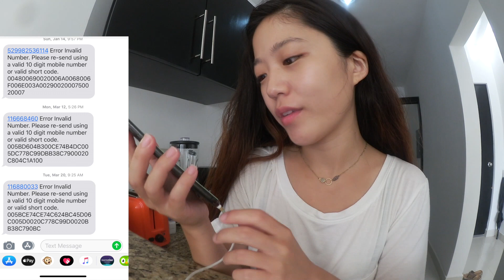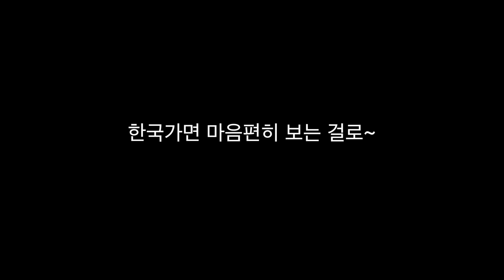얼마썼나? (카드/카카오뱅크/주식) 돈만 생각하면 나는 ....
맞아요 재업로드입니다 ㅠㅠ
ㅠㅠㅠ이게, 제가 실수로 삭제를 눌렀었나보더라고요 ; )
그때 댓글을 잃은 저는 나라 잃은 마음이 였답니다.
감사합니다. 좋은 밤 !